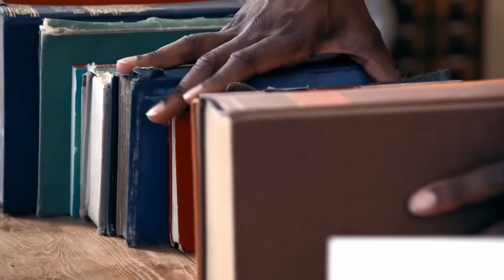Kiell Smith-Bynoe Being Cheeky in Taskmaster Series 15 for About 15 Minutes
I had this idea like 3 months ago and I finally made it yippeeee